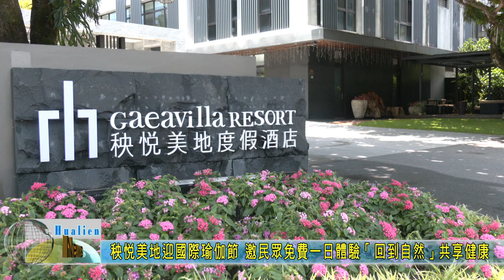20240525 07 秧悦美地迎國際瑜伽節 邀民眾免費一日體驗「回到自然」共享健康